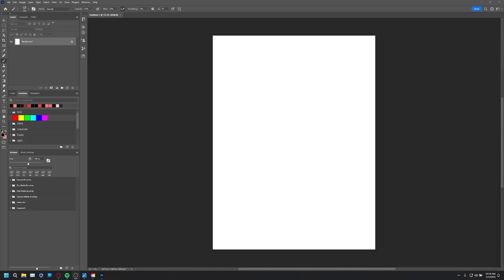Name the Masterpiece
This piece was inspired by another work of art, name and artist below but try to guess the name first

Original piece done in the early 1800 with aquatint, romanticism movement, male artist

Francisco Goya was the original artist and the piece was named 'Seated Giant' completed between 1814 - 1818